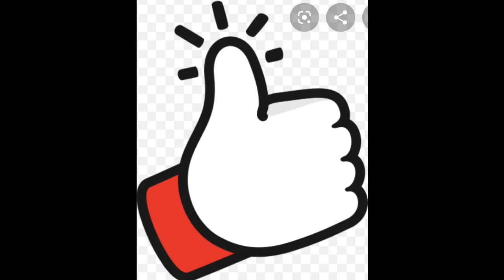THE BIOGRAPHY OF @KESH920/PUBLIC FIGURE/PLUS SIZE INFLUENCER/CURVY MODEL/FASHION NOVA/BODY POSITIVE